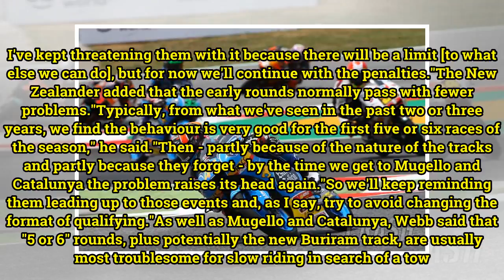No 'nuclear option' for Moto2, Moto3 qualifying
There will no changes to the format of qualifying for the Moto2 and Moto3 classes when the 2018 season begins in Qatar next weekend. Instead, Race Direction will continue to impose the harsh range of penalties following the 'final warning' meeting at Motegi, for any competitors riding deliberately s...